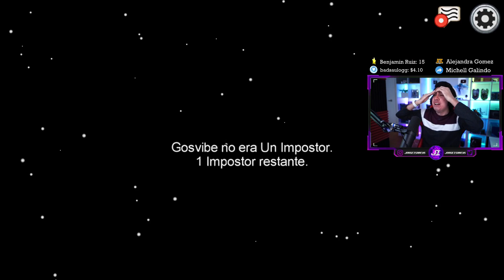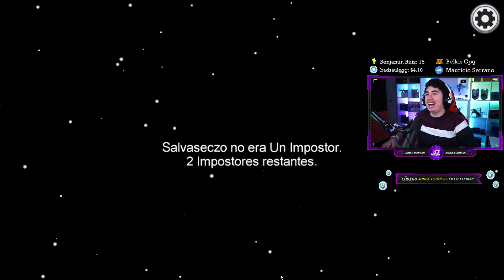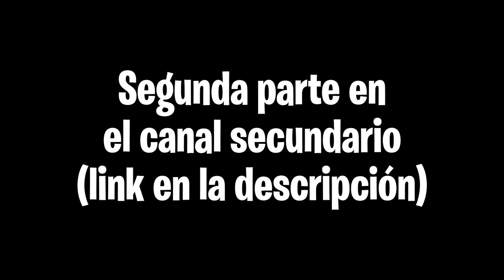AMONG US con BLEND FRESHON, KROSS ELECTRO y más YOUTUBERS!! - JorgeIsaac115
En este video veremos mi PRIMERA VEZ jugando con BLEND FRESHON y más youtubers en AMONG US. ►CLICK EN MOSTRAR MÁS◄

🏅 MÁQUINAS (Miembros del Canal)🏅:
🌟 ByHugo 🌟 Alessandra Constanzo 🌟 Angel Valenzuela 🌟 Vicente Cifuente 🌟 Annie Romani 🌟 Ibai Altuna 🌟 Jonathan Galvez 🌟 Yassinelo 76 🌟 Mijael Esteban

-Tags-
among us jorgeisaac115
among us youtubers
among us streamers
among us blend freshon
among us kross electro
among us nickyplay